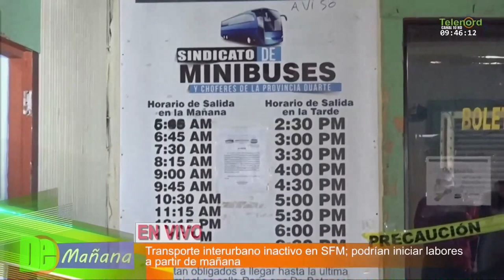Transporte interurbano de SFM podría iniciar sus labores a partir del sábado